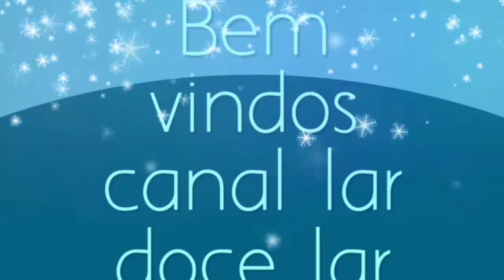Faça sabão glicerinado de folhas de algodão ( multiplicação ) sustentável 🤗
2 sabão glicerinado
1 xícara acucar
500 ml de sumo de folha algodão
200 ml de detergente
150 ml de álcool
50 ml de lauril

andreia.pacheco.96742